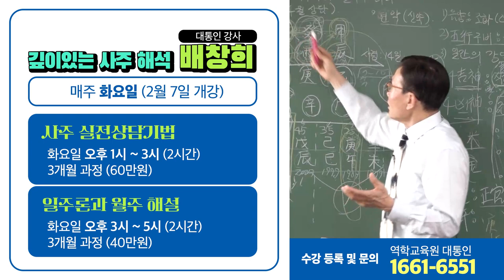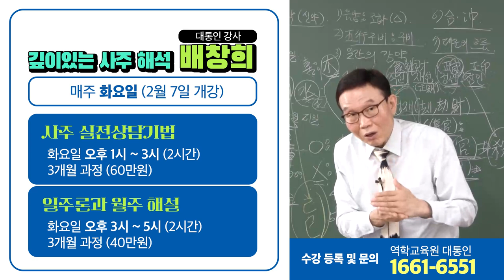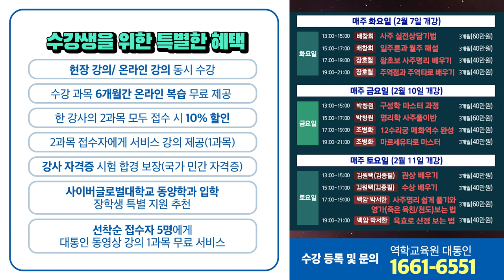사주 명리 공부 제대로 시작하기 ( 무료 강의와 특별한 혜택!! )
사주 명리 제대로 배워서 '철학관 창업하자!'
**수강생 선착순 모집 중 ** 수강 신청 및 문의  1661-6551

역학교육원 대통인의
철학관 창업반 3기를 개강하였습니다

선착순 접수자에게는 무료 강의 제공 등
다양한 혜택을 드립니다

*전국 현장 오프라인 온라인 수강 동시 모집*

2023년 2월 대 개강
[매주 화요일반]
  2월 7일(화요일 개강)
   1) 사주 실전상담기법 - 배창희
        1시 ~ 3시 : 3개월 과정 (60만원)
   2) 일주론과 월주 해설 - 배창희
         3시 ~ 5시 : 3개월 과정 (40만원)
    3) 왕초보 사주 명리 배우기 - 장호철
         5시 ~ 7시 : 3개월 과정 (40만원)
    4) 주역점과 주역 타로 배우기 - 장호철
         7시 ~ 9시 : 3개월 과정 (40만원)

[ 매주 금요일반 ]
2월 10일(금요일 개강)
   1) 구성학 마스터 과정 - 박창원
    1시 ~ 3시 : 3개월 과정 (40만원)
   2) 명리학 사주풀이반 - 박창원
    3시 ~ 5시 : 3개월 과정 (60만원)
   3) 12수리궁 매화역수 완성 - 조병화
   5시 ~ 7시 : 3개월 과정 (40만원)
   4) 마르세유타로 마스터 과정 - 조병화
   7시 ~ 9시 : 3개월 (40만원)

[ 매주 토요일반 ]
2월 11일 (토요일 개강)
   1) 관상 배우기 - 김원택(김종필)
    1시 ~ 3시 : 3개월 과정 40만원
   2) 손금 (수상) 배우기 - 김원택 (김종필)
    3시 ~ 5시 : 3개월 과정 40만원
   3) 사주 명리 쉽게 풀기와 영가 (죽은육친/ 천도) 보는 법 - 백암 박서한
    5시 ~ 7시 : 3개월 과정 (60만원)
   4) 육효로 신점 보는 법 - 백암 박서한
    7시 ~ 9시 : 3개월 과정 (40만원)

수강 신청 및 문의
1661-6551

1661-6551